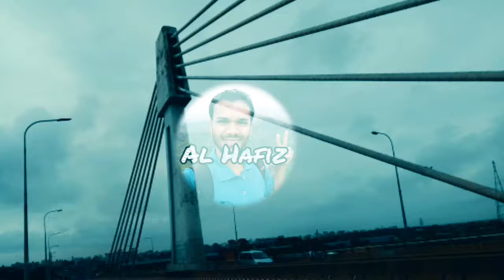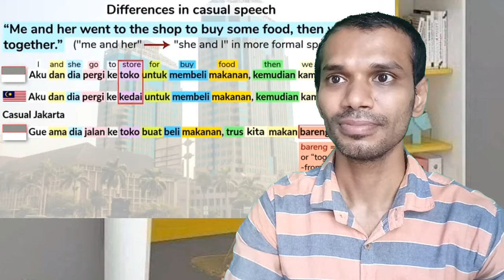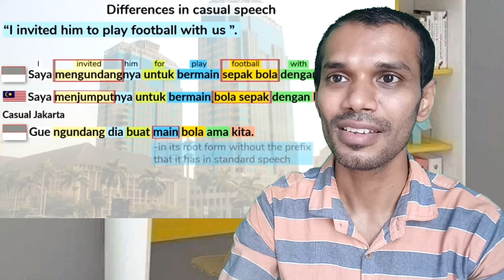How Different Are Indonesian and Malay? | Reaction Al Hafiz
How Different Are Indonesian and Malay?!
Nice country both...